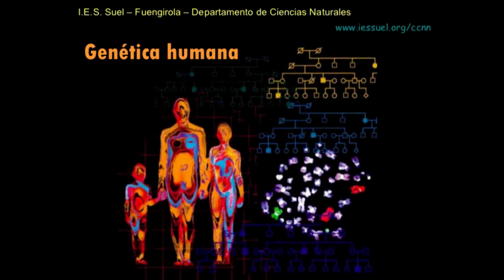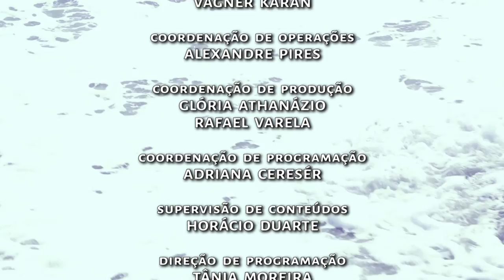Primeiro Passo | TVE - Transtornos Alimentares - 22/8/2016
Os transtornos alimentares são caracterizados pela perturbação no comportamento alimentar, podendo levar ao emagrecimento extremo ou a obesidade.

Os principais tipos de transtorno alimentar são a anorexia nervosa, a bulimia nervosa. Ambas tem como características comuns uma intensa preocupação com o peso e o medo excessivo a engordar. O Primeiro Passo recebe a psiquiatra Carla Bicca para discutir o assunto.